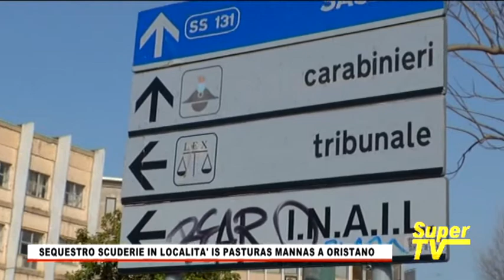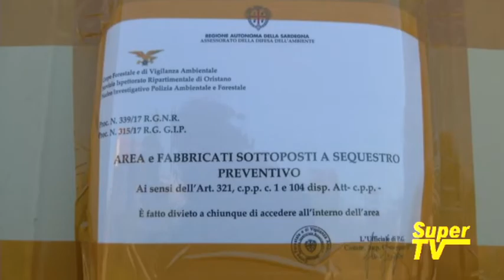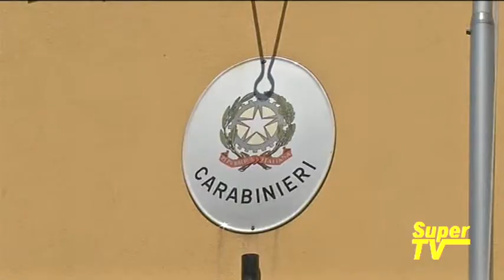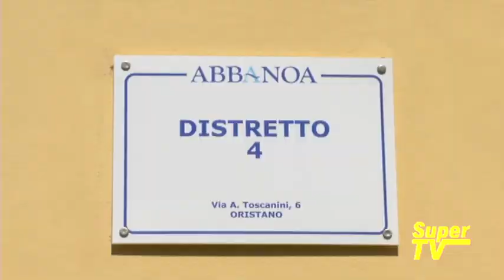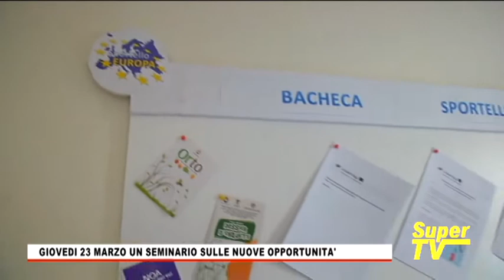TG Oristanese del 17 MARZO 2017